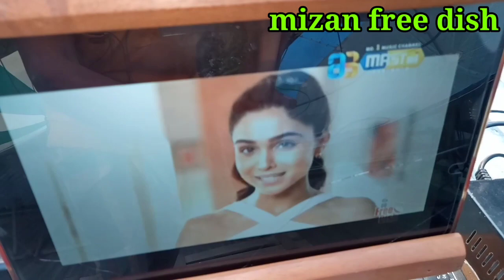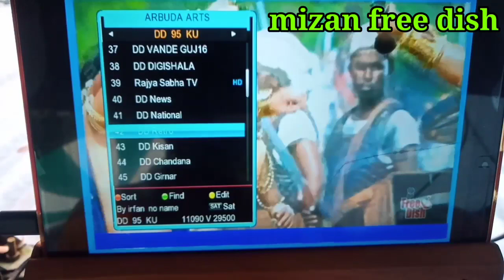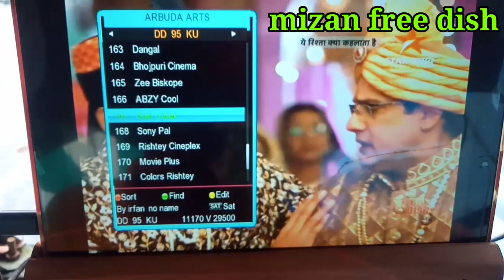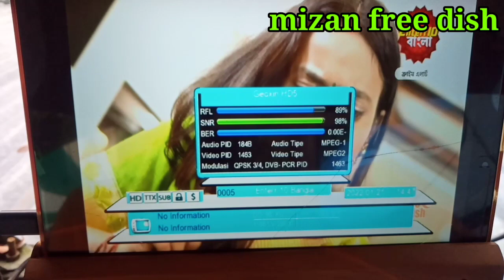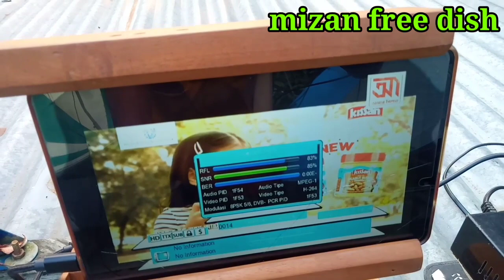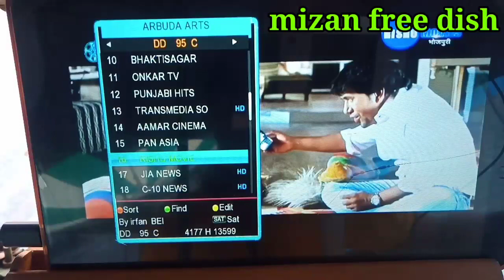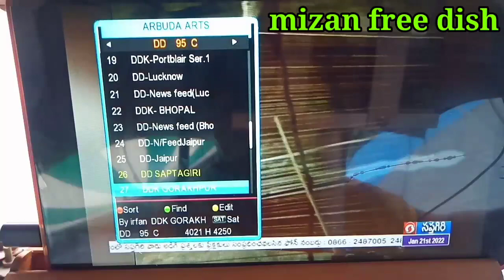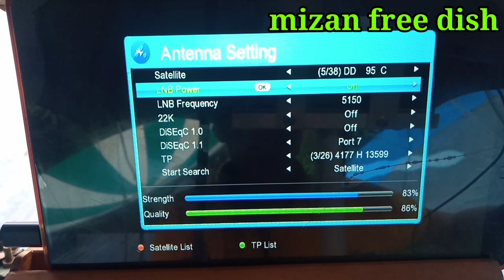DD C Band + ku band এক সাথে 230 + tv channel free 01815 922422